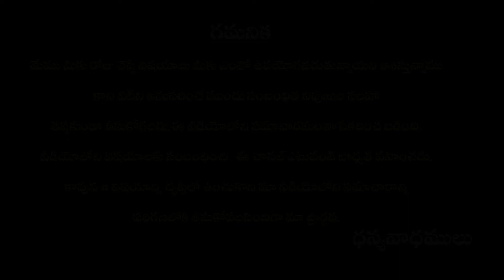చుండ్రు సమస్యలు ,ముఖంపై మచ్చలు ,ముడతలు తొలగించి యవ్వనం గా చేసే ఆముదము నూనె |vasavi tv||amudam nune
Title: చుండ్రు సమస్యలు ,ముఖంపై మచ్చలు ,ముడతలు తొలగించి యవ్వనం గా చేసే ఆముదము నూనె   ||vasavi tv||amudam nune